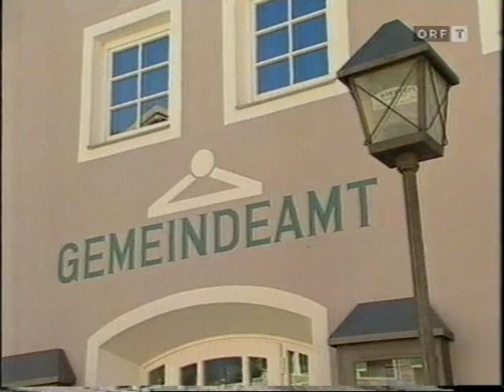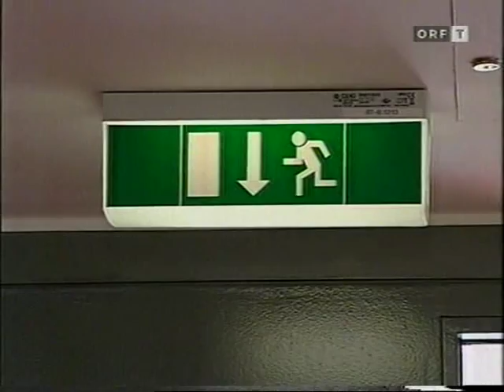Neuzubau Justizanstalt Innsbruck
Im Areal der Justizanstalt Innsbruck wurden Neubauten errichtet